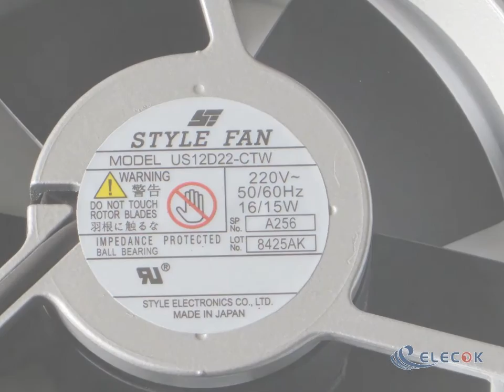US12D22-CTW 220V 16/15W fan